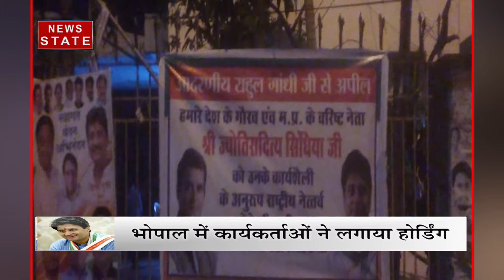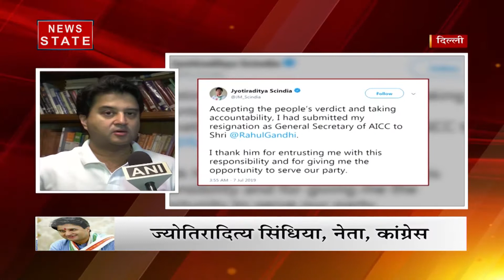Madhya Pradesh: भोपाल- सिंधिया समर्थकों की मांग, ज्योतिरादित्य को बनाया जाए राष्ट्रीय अध्यक्ष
लोकसभा चुनाव में हार के बाद और राहुल गांधी के अध्यक्ष पद से इस्तीफा देने के बाद कांग्रेस में लगातार इस्तीफों का दौर जारी है... इसी कड़ी में मध्य प्रदेश के कद्दवार नेता और पार्टी महासचिव ज्योतिरादित्य सिंधिया ने अपने पद से इस्तीफा दे दिया है..वहीं भोपाल में कांग्रेस कार्यकर्ताओं ने पोस्टर लगा कर मांग की है कि ज्योतिरादित्य सिंधिया राष्ट्रीय अध्यक्ष बनाया जाए, देखें वीडियोो  News State MP/CG (न्यूज स्टेट) मध्य भारत का सबसे विश्वसनीय हिंदी न्यूज़ चैनल है. यहां पर क्षेत्र की सभी जरूरी खबरों को वरीयता से दर्शकों तक पहुंचाता है. यहां पर राज्य की राजनीति ही नहीं देशभर में क्या हो रहा है, इसके बारे में भी भरपूर खबरों का खजाना है. इसके अलावा क्राइम, बिजनेस, खेल और बॉलीवुड से जुड़ी ताज़ा ख़बरें भी दर्शकों को परोसे जाते हैं. News State MP-CG खास तौर पर मध्य प्रदेश और छत्तीसगढ़ के लोगों की खबरों की जरूरतों का ध्यान रखता है. सबसे निष्पक्ष, विश्वसनीय लाइव ख़बरों को सबसे पहले पाने के लिए बने रहें हमारे साथ.

News State is a 24-hour Hindi news channel that caters in addition to National coverage, regional coverages too. We have regional channel News State Madhya Pradesh/Chattisgarh. In terms of TRP News State MPCG is doing great since lauching in (Pls put date or month of launching) 2018. We give trustworthy, reliable and quick news. News State is a preferred channel by an audience which favors high quality programming and news. Only Channel in the region that caters for the true regional demand in such a way that it has become favourite channel of the audience in such a short span of time.

News State Apps डाउनलोड करें:
Download Android and iOS Apps for more updates: